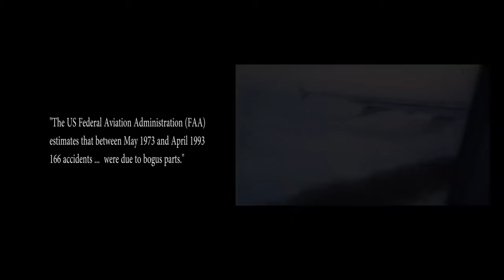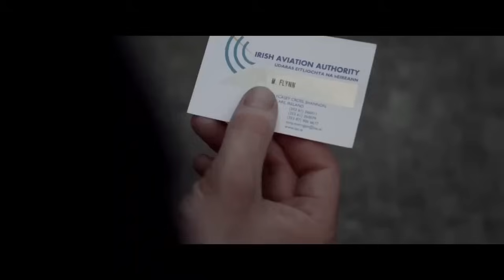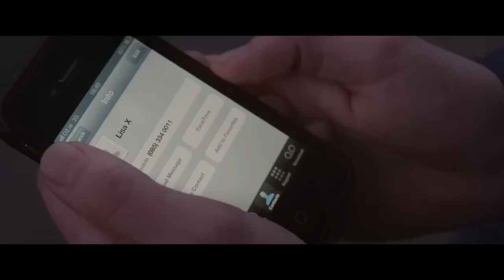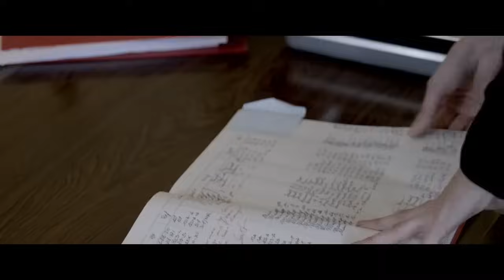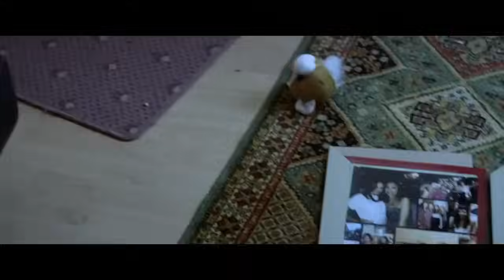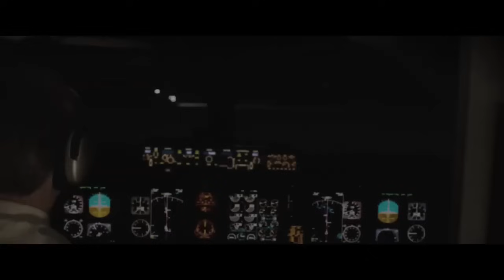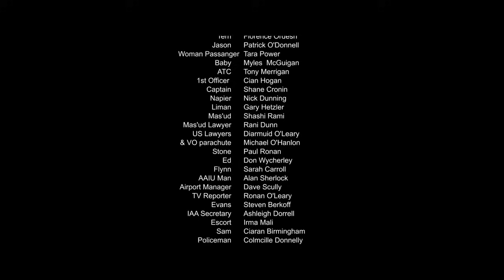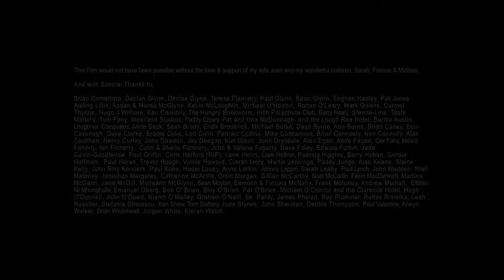Point of no Return | Action | HD | Full Movie in English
Director: Kevin Glynn
Writer: Kevin Glynn
Stars: Bernard Deegan, Jordan Coombes, Nick Dunning
(2018)

Peter, a young aircraft engineer is deceived by his manager Jason into substituting faulty aircraft parts. When a part explodes killing a passenger, Air accident investigation find Peter responsible. Jason is found murdered.